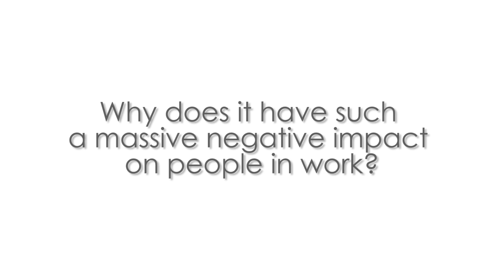What is Osteoarthritis?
AposTherapy UK Clinical Lead, Ed Butler discusses the causes and symptoms of osteoarthritis.